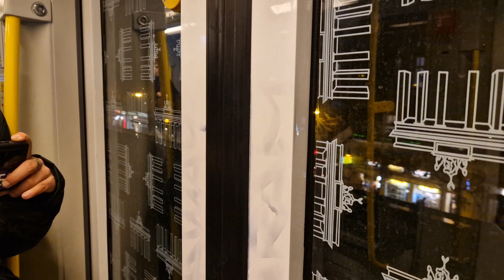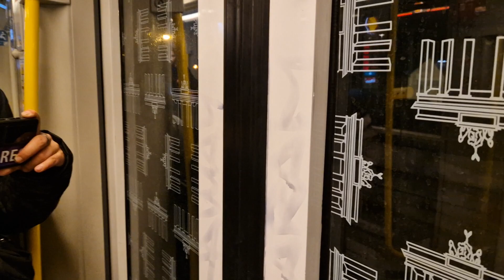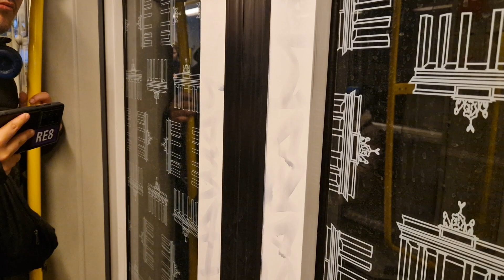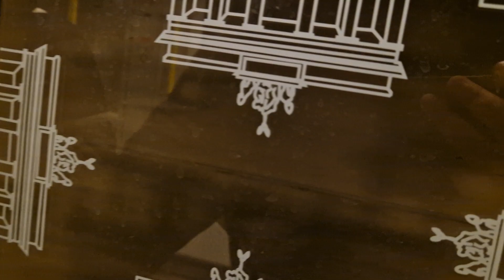Mitfahrt in der U2 von Schönhauser Allee bis Pankow im HK06 1015-1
Aufgenommen am 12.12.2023. Mit dabei: @berlineroffentlichkeit7.